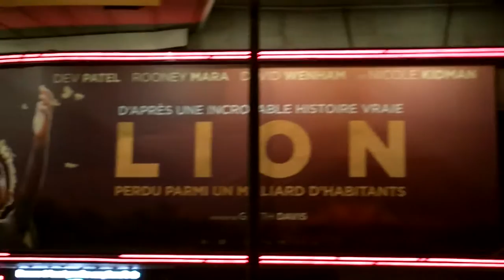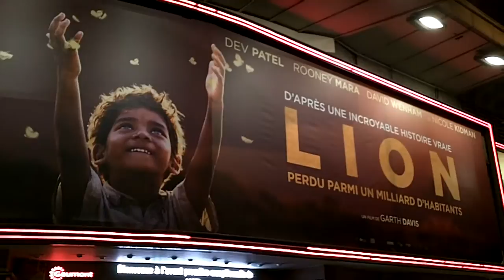Nicole KIDMAN @ Paris 10 february 2017 for LION the movie premiere / février 2017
Nicole KIDMAN @ Paris 10 february 2017 for LION the movie premiere